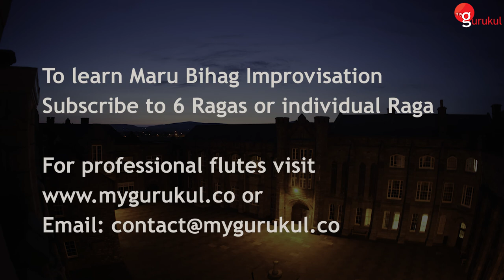Learn Maru Bihag Improvisation from myGurukul app by Vivek Sonar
myGurukul is an app for you, if you have any of the following questions in your mind
Want to learn Flute techniques that improves your flute playing?
Want to Indian Classical bamboo flute, songs or tunes?
Looking for systematic online tutorials which will help you learn flute or Bansuri?
Want to learn Advance level of concert level improvisation?

Download myGurukul and Get 4 songs Free and 1st video of three modules absolutely Free
myGurukul app is available on Android, iOS and Windows Desktop

🚀 Wonderful human beings! Within just 10 months we have got learners from 25 different countries

Learn Ragas, songs and Taals